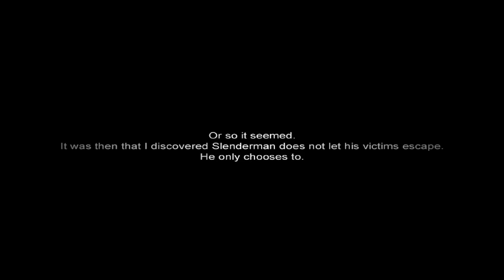Finishing New Slender 'Sanatorium'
Sup Guys , new slender came out and me and a couple mates finished that bitch of strong. This was like our 3rd or fourth go so was pretty solid effort. anyways defs check out over vids and as always give this a thumbs up like and spread only takes a second to do and means heaps thanks